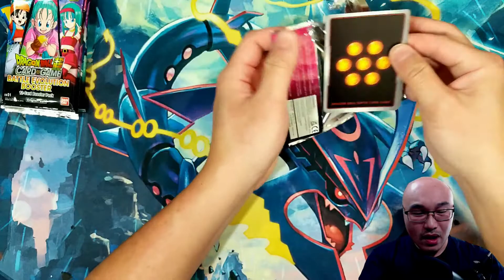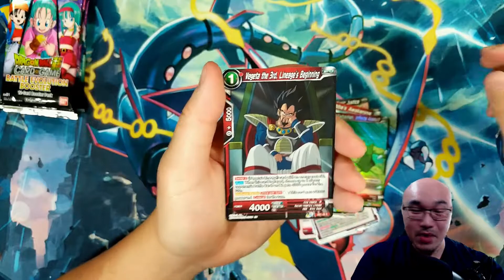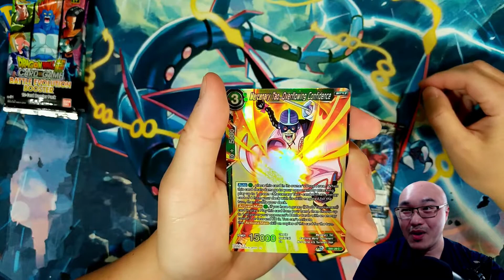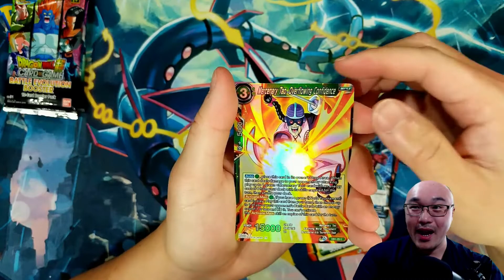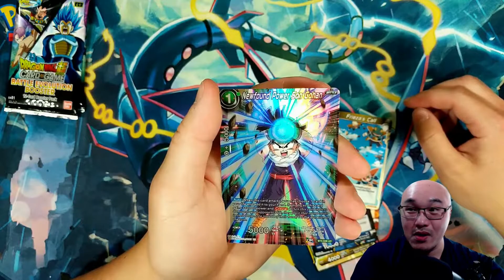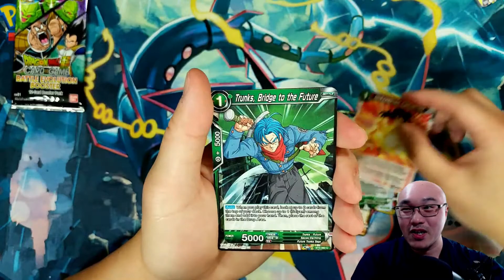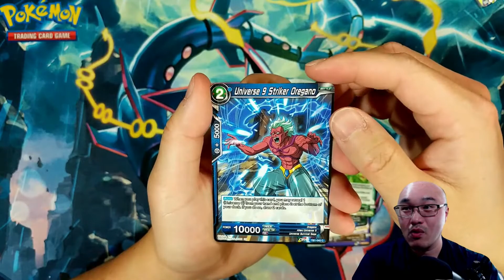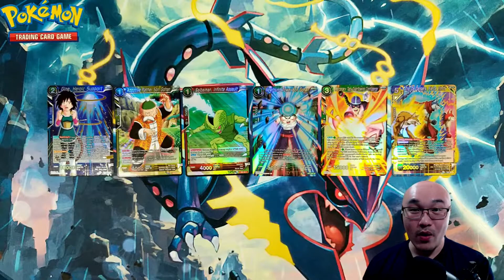Checking Out Dragon Ball Super Booster Packs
Opening up some Dragon Ball Super Booster Packs, really cool and unique looking cards.